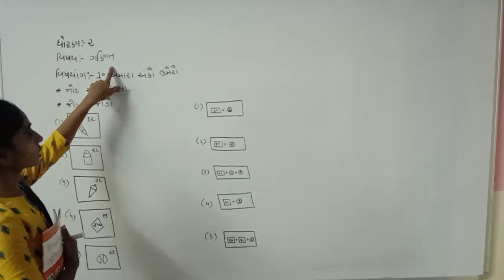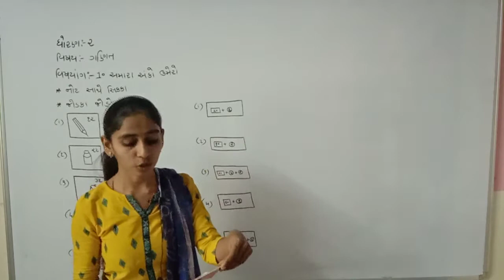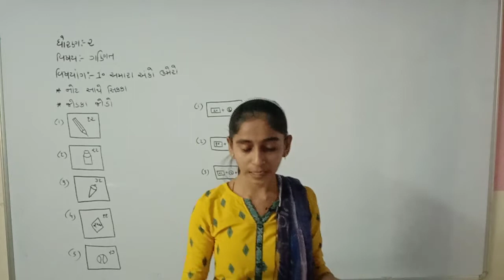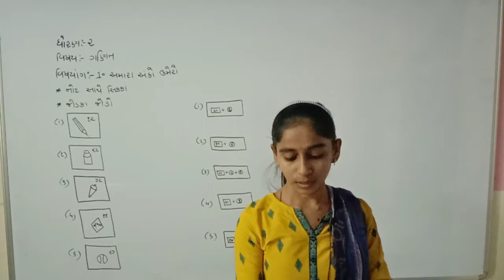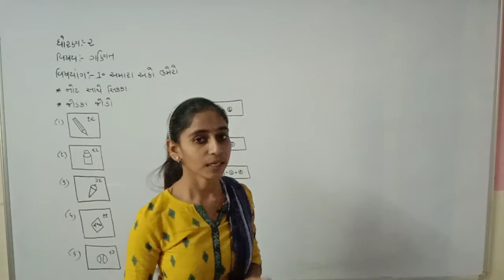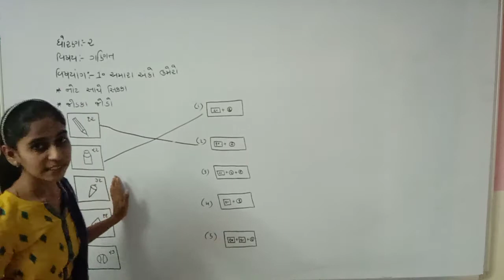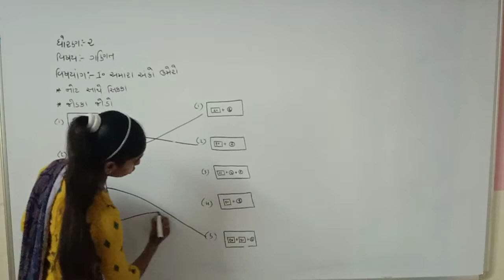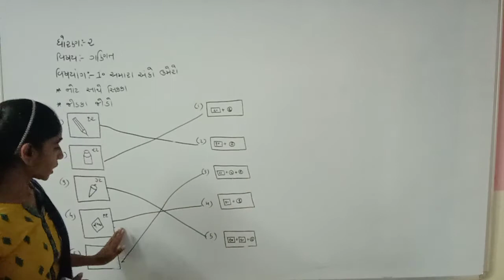Std 2 Guj Med Maths Ch-10 P4